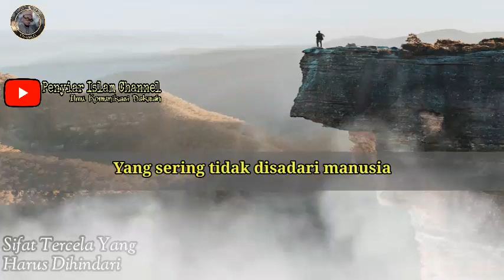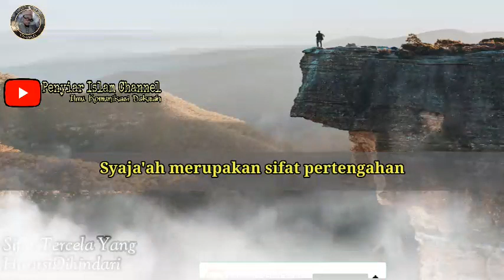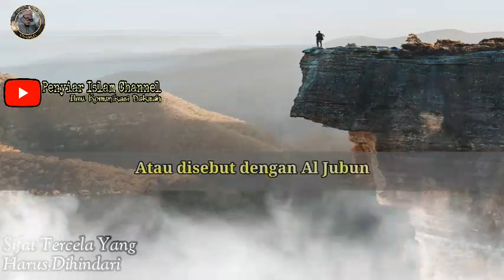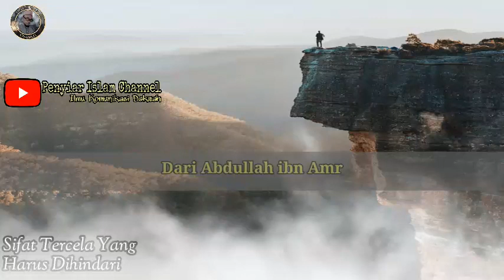TAHAWWUR...Inilah Sifat Tercela Yang Sering Manusia Tidak Menyaarinya@ilmukomunikasidakwah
Selamat datang di channel youtube Penyiar Islam Channel. Ini adalah kanal youtube terbaru yang saya buat.

Isi/Tema Utama channel youtube ini.
1. Kajian Kitab ASWAJA
2. Video Narasi Dakwah (renungan)
3. Vlog Video

Walaupun dari isi video chanel ini masih banyak kesalahan, tapi saya meminta sahabat Penyiar Islam Channel untuk tetap support hasil kerja keras ini, karena saya akan senang apabila Antum juga ikut senang dan menikmatinya.